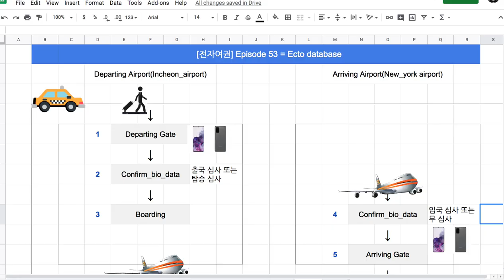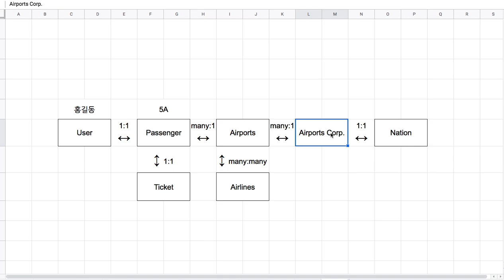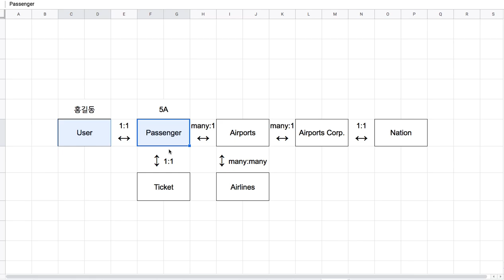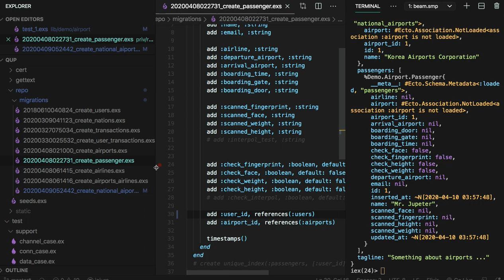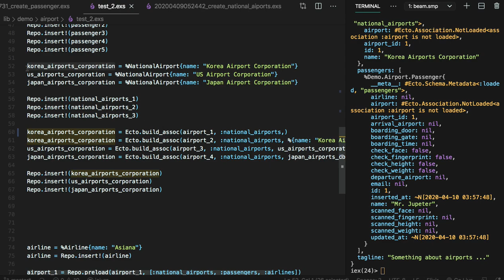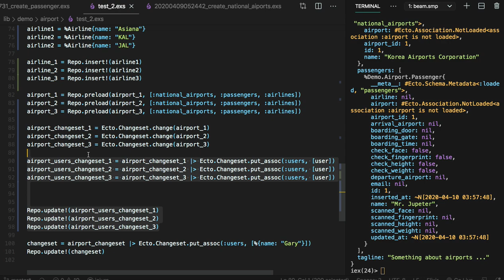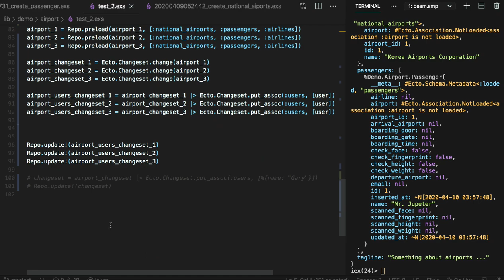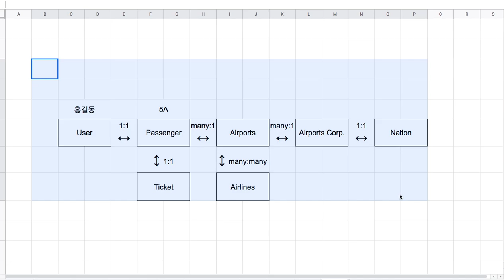[전자 여권] 56 - DB 연습